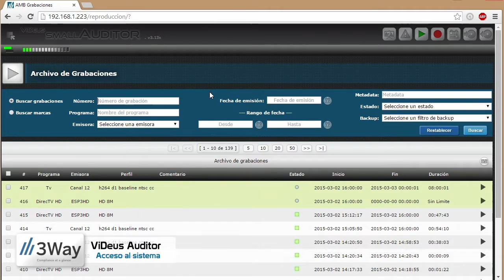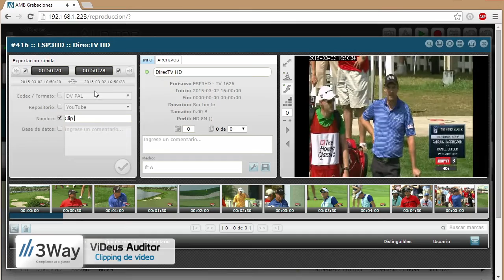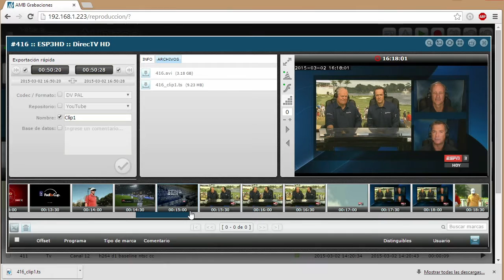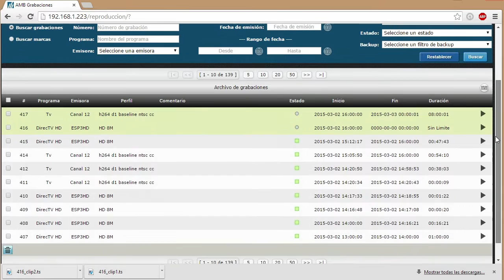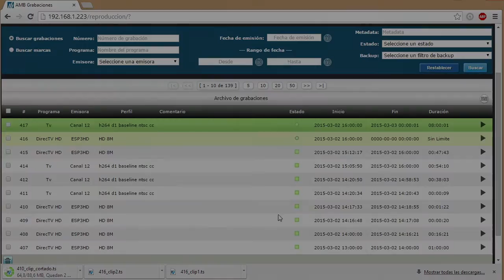Clipping de video con ViDeus Auditor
Check in configuration for english subtitles.

English:
See the new Demo Video where we show how to create clips with Videus Auditor plattform from live video or files.

To generate the clip, the operator will only have to select the start and the end of the video and select a name for it. It is possible to select the quality of the created clip, or leave it unchanged.

The content can be received across different sources depending on the model of the ViDeus Auditor.

Español:
Observe el nuevo video donde se muestra cómo es la operación de clipping con la plataforma ViDeus Auditor para realizar clipping tanto de video en vivo como de archivo.

La operación se basa en seleccionar el comienzo y el final del clip y colocarle un nombre para la identificación. Es posible generar el clip en la calidad original, o en otra a elección.

El material puede ingresar en el equipo a través de distintas fuentes dependiendo del modelo del ViDeus Auditor.